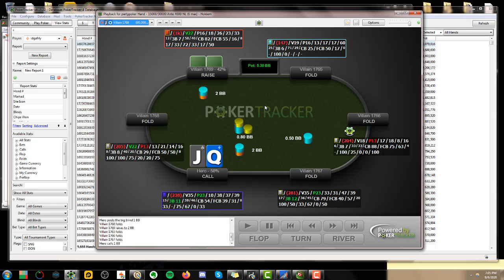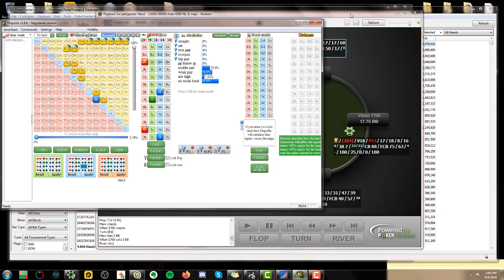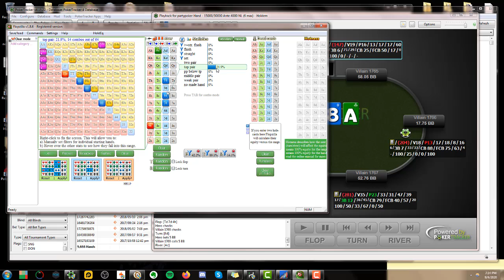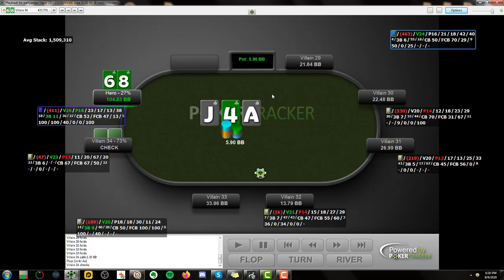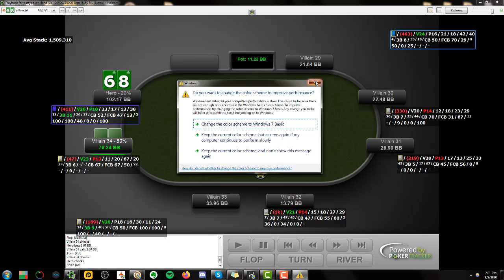TPE Theory: Deepstack Poker Tournament Play with Daryl Jace (Part 1)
for the rest of this series.

Tournament Poker Edge is the premiere tournament poker training site featuring over 2,000 videos and more!